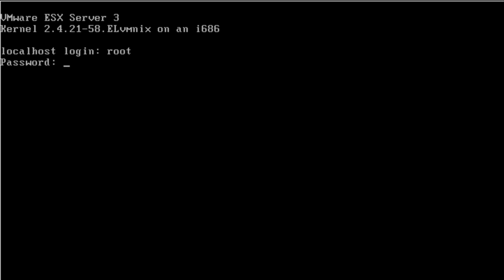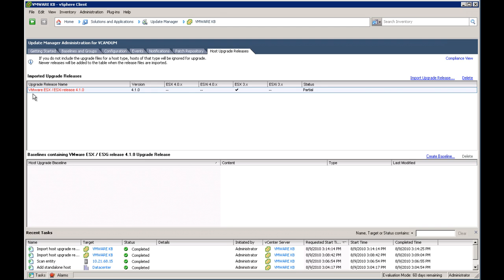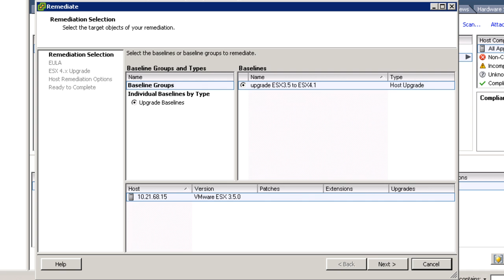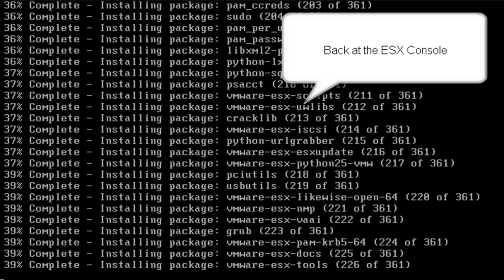How to upgrade to VMware ESX 4.1 and ESXi 4.1 using VMware Update Manager KB 1022140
This video details upgrading to VMware ESX 4.1 or VMware ESXi 4.1 by using VMware Update Manager. The video can apply to ESX and ESXi 3.5 and 4.0. This video is part of a series of videos that overview the various ways to upgrade.